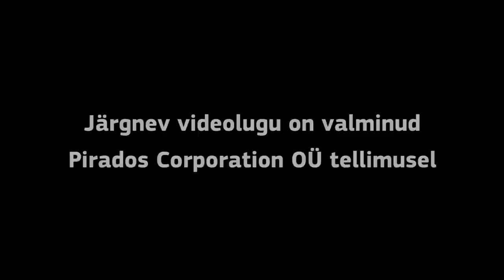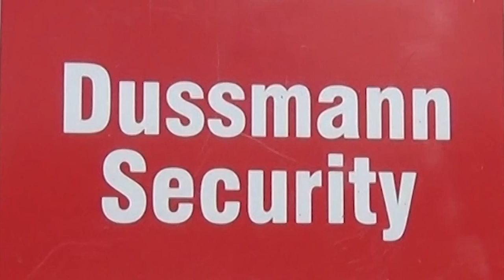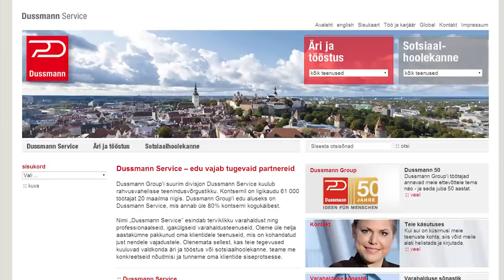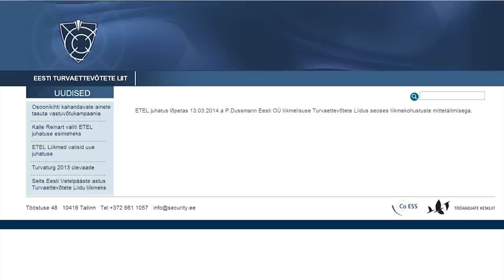Police Violence @ Kultuuritolm "2014" Tallinn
Politsei on ajakirjanduses levitanud oma versiooni Patarei Kultuuritolmul toimunust. Pirados Corporation OÜ palus sõltumatul ajakirjanikul uurida, mis seal tegelikult toimus.

Selle videomaterjali autoriõigused kuuluvad Pirados Corporation OÜ-e ning video kopeerimine või mis tahes video osade kasutamine ilma Pirados Corporation OÜ loata on keelatud ning seadusega karistatav.